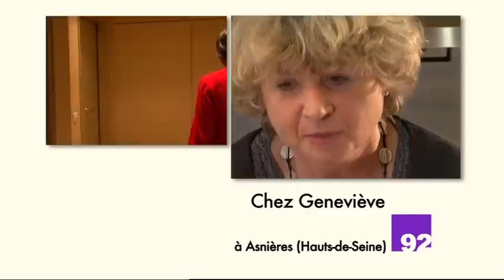Poulet à la Camerounaise - La prochaine fois c'est chez moi / Casino (S2E30)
Jeanette fait découvrir à Geneviève son « poulet DG » aux poivrons, à l'ail et à la banane plantin. Un plat tout en couleurs !